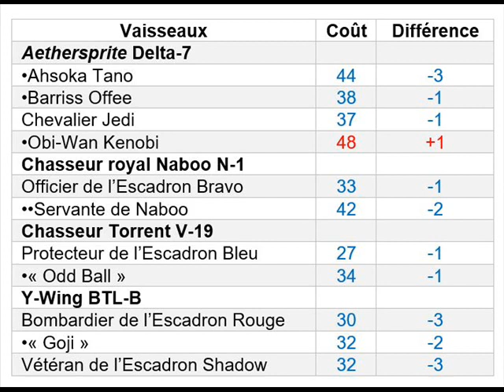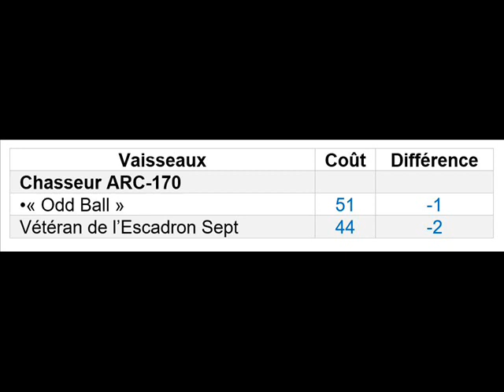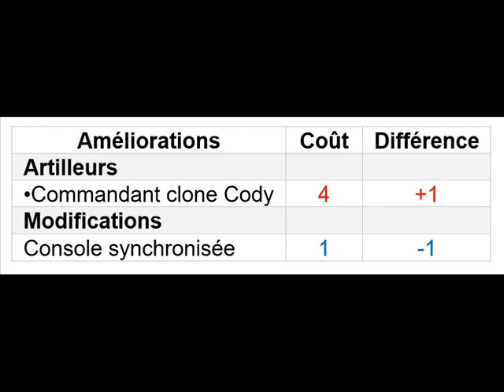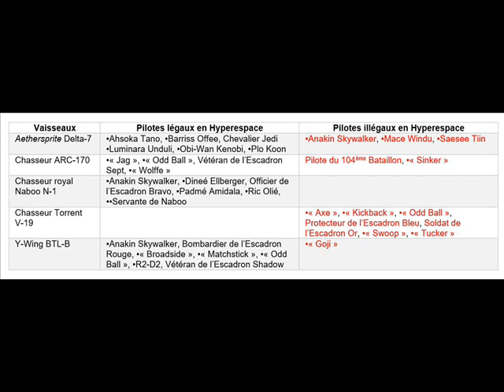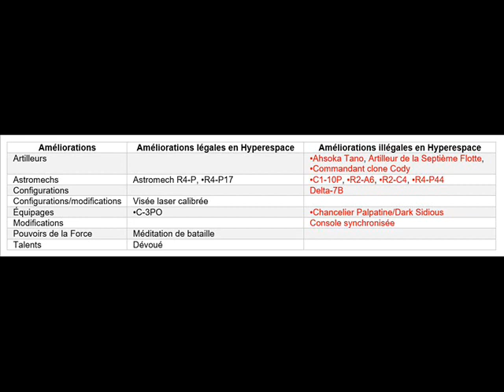Mise à jour, janvier 2020 : République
Sixième vidéo consacrée à la mise à jour de janvier 2020 des coûts en points d'escadron et des emplacements d'améliorations, ainsi qu'au nouveau format Hyperespace. Aujourd'hui, la République...

J'espère que cette vidéo vous plaira. Si c'est le cas, et que vous souhaitez soutenir la chaîne, merci !

Prochaine vidéo : la Résistance...